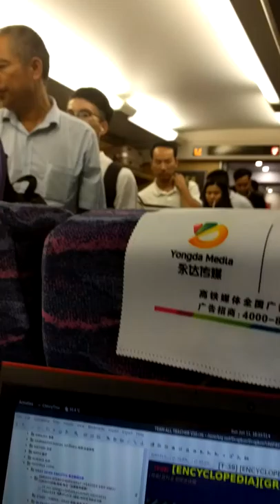OLDSCHOOL CHINESE TRAIN VS TODAYS CLASSICAL MUSIC HIGH SPEED REFINEMENT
THis was labelled incorrectly earlier... sorry.

On the way home from replacing my wifes ID card and marriage book...

Just reflecting on the crazy difference between now and then..

Subjects